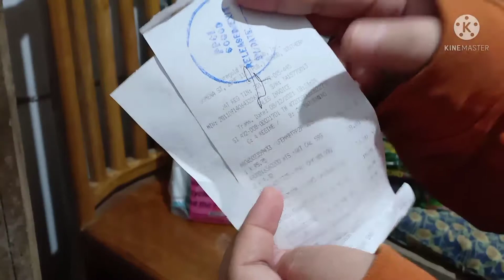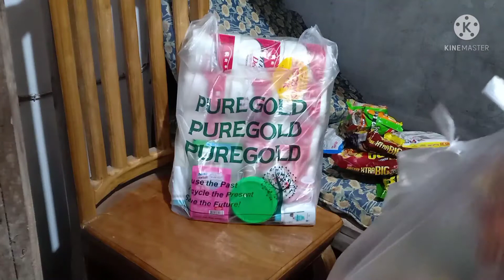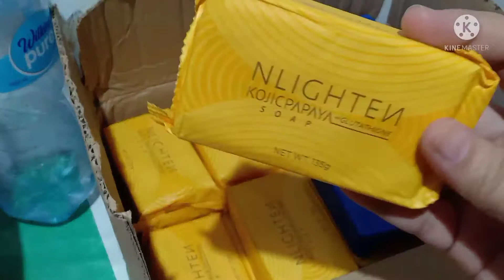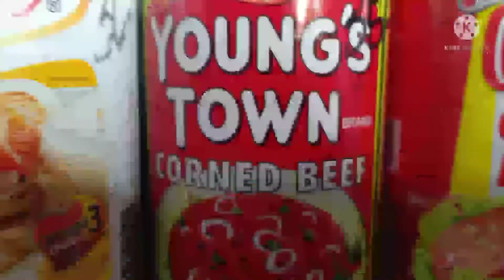Sarisari store mini haul worth 450 Pesos plus display & organize with me 💖 | Missy Macz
Here's an attempt of me trying to create a ASMR video pero hindi na achieve kasi medyo maingay pa konti yung kapaligiran ko 🤣🤣🤣

Hi! I'm Missy I am a 23-year-old sari-sari store owner in the Philippines. I am also a full time online seller and a make-up enthusiast.

🥑Will be giving my first giveaway once we reach 300 SUBSCRIBERS! 🥑

CHECK MY SHOP ON FACEBOOK FOR OOTD ITEMS!